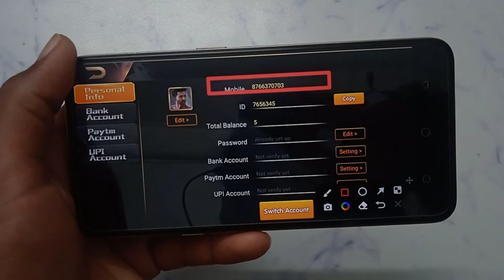How to check login mobile number in Rummy Culture | login mobile number kaise check Kare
Rummy Culture login mobile number Kaise nikale
Rummy Culture login mobile number Kaise pata Karen
Rummy Culture account mein login mobile number Kaise nikale
Rummy Culture app mein login mobile number Kaise nikale
Rummy Culture app me login mobile number Kaise nikale
Rummy Culture App par login mobile number Kaise nikale
Rummy Culture App per login mobile number Kaise nikale